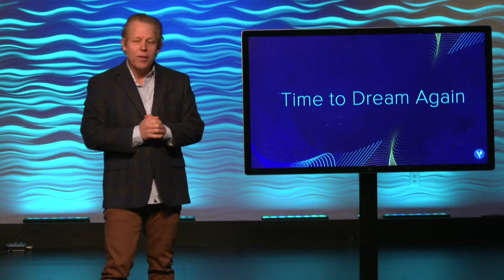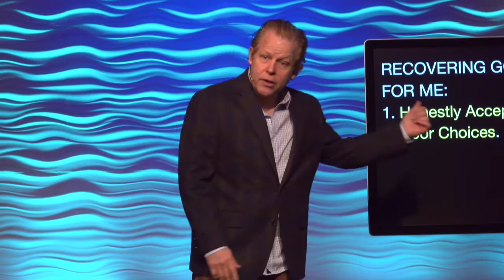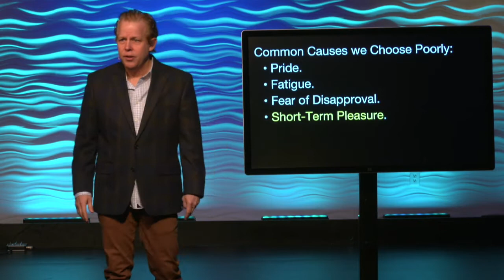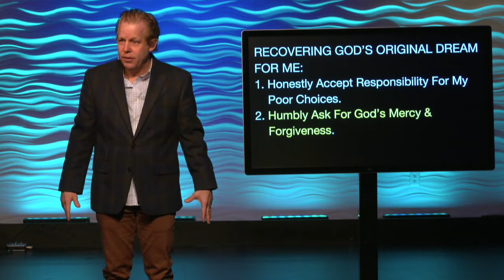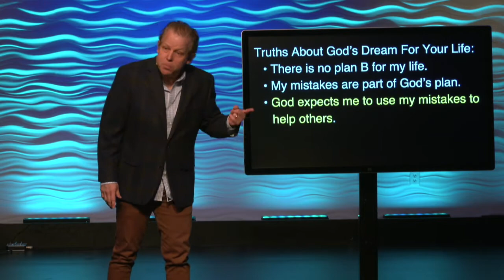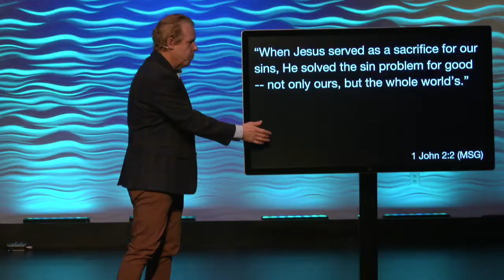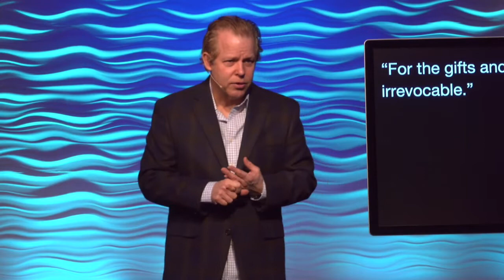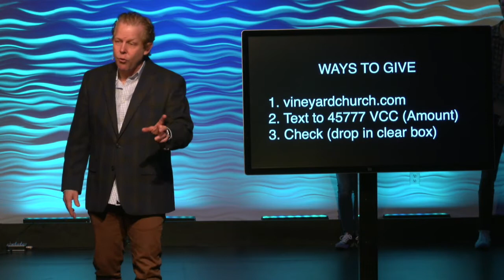Time To Dream Again- Living Gods Dream Despite Poor Decisions